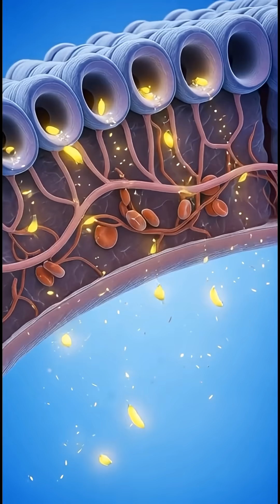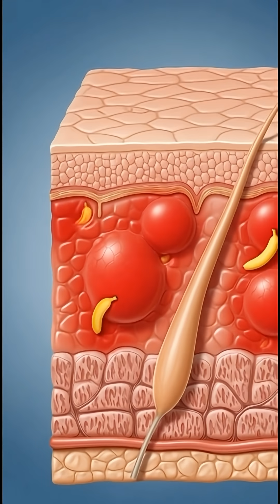Inside Your Body After Eating a Banana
Discover what happens inside your body the moment you eat a banana — from digestion to nutrient absorption, brain support, and natural energy. A clear, cinematic breakdown of how one banana transforms your system from the inside out.